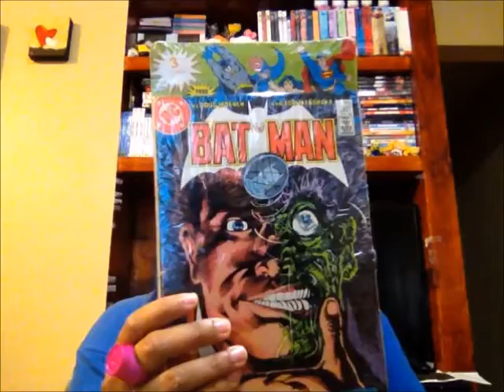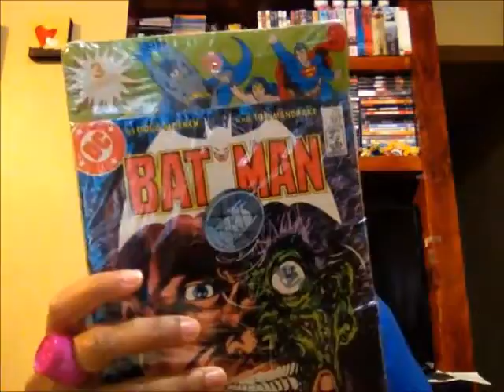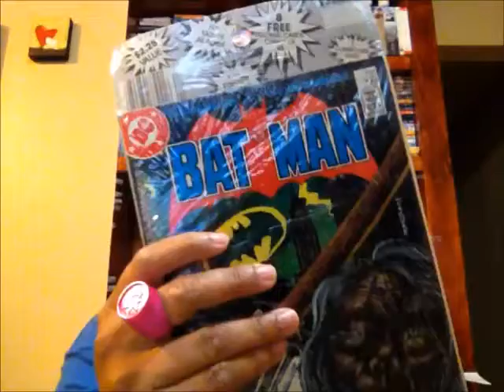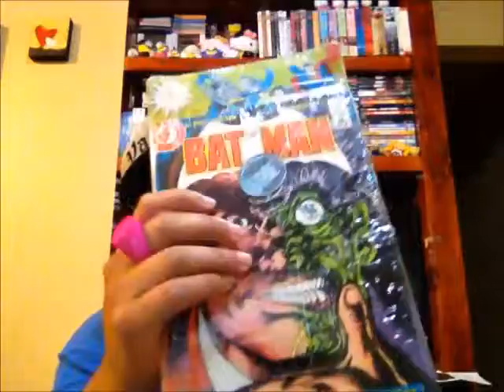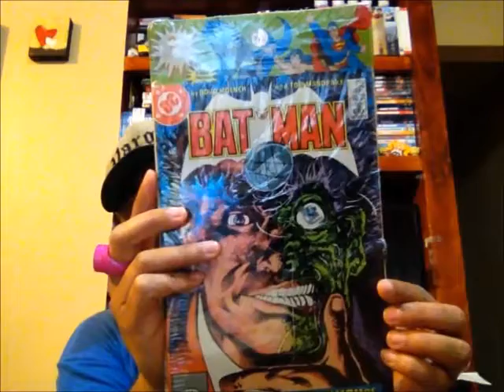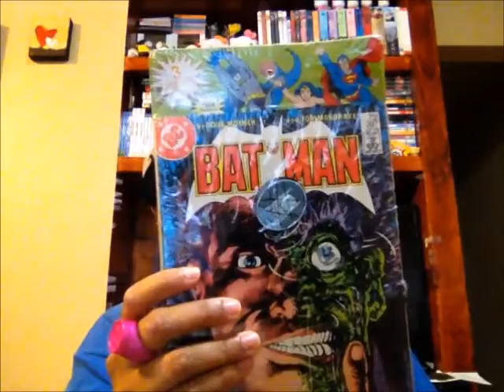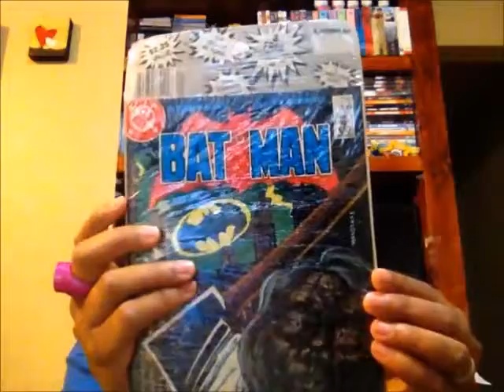Tales From The Vargas Vault, Issue 56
Welcome Friends to a long forgotten chapter of the Vargas Vault!!!
Its been a very, very long while since I posted one of these, but this is a special episode I needed to share with everyone; so I hope you will enjoy it...

Follow The Vault on Facebook, Instagram & Twitter:
Vargas Vault
Profesor Macabro